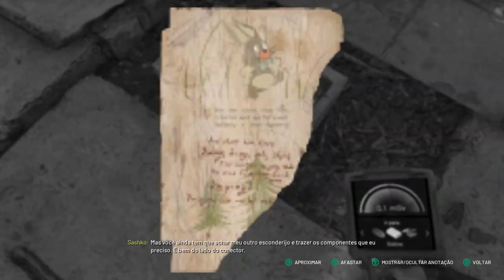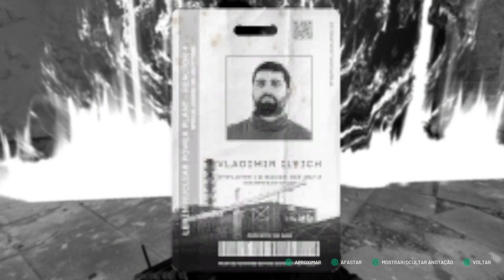Chernobylite, Episódio 20 Canhão Elétrico e Muito Mais....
Finalmente Construímos o Canhão Elétrico, Tentei Detonar um Monte de Ratos e Fui Enganado.